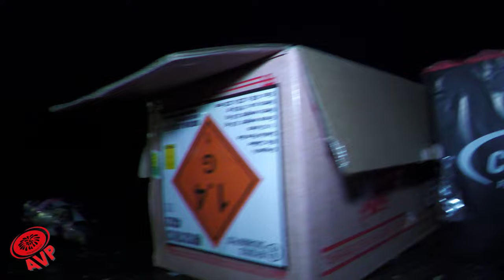Mix Caliber Dahlia Plum Box | Straatfilmpje | Original Fireworks | 25 + 30mm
Deze compounds van Original/Zena zijn meer dan hun geld waard. Mooie effecten en mooie variatie erin. We schoten de Dahlia Plum Box en was weer genieten!

Had jij deze ook of heb je hem gezien? Laat het weten in een reactie!

Word lid van dit kanaal en krijg toegang tot speciale en exclusieve voordelen:

Check ook onze andere video's en registreer je op dit kanaal. Doe natuurlijk ook even een duimpje omhoog als je het leuk vind wat we doen en klik op het belletje zodat je geen video mist.

Bedankt voor het kijken, jullie zijn top!